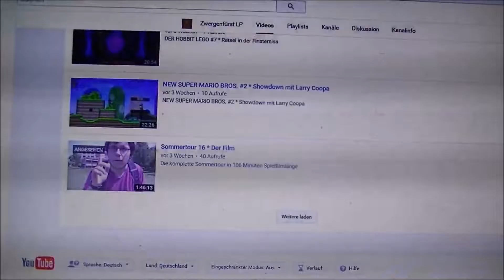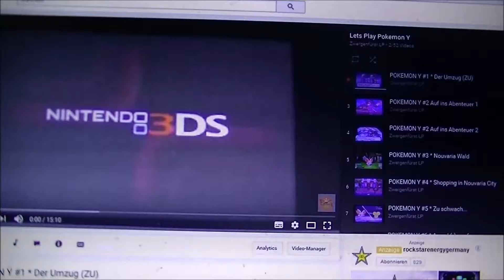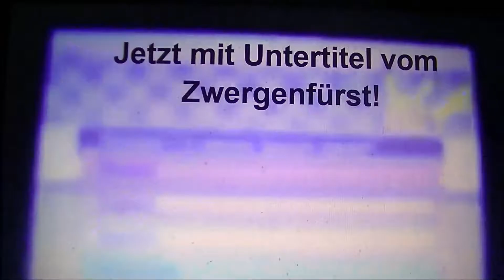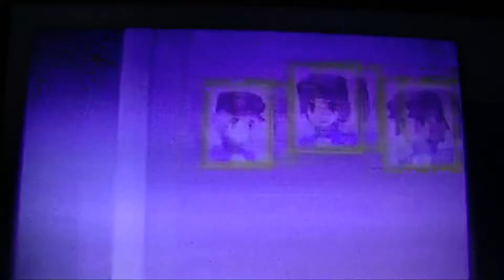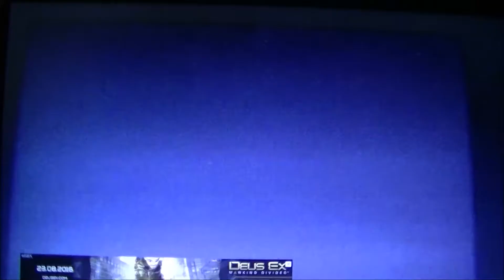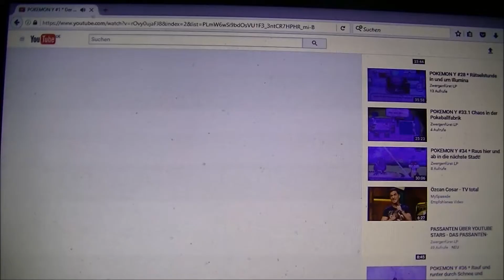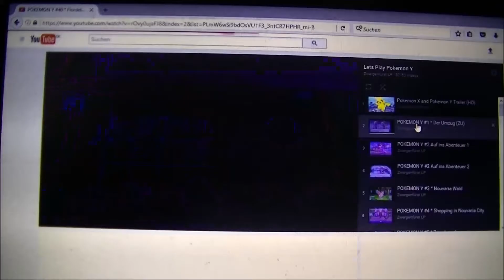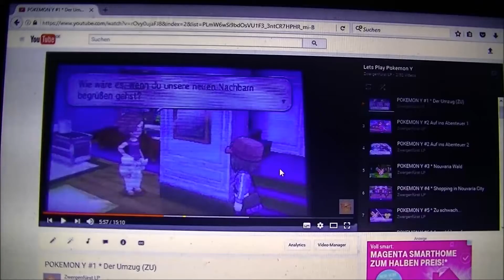1 GANZES HALBES JAHR ZWERGENFÜRST!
Kleines Halbjahrs-Geburtstags-Special für euch!